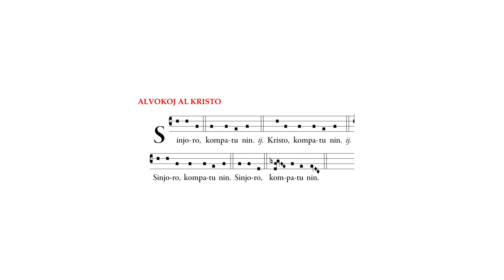Liturgiero — Meso VIII OP — Profestis diebus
La ordinaraj partoj de Sankta meso (Ordinarium missæ) laŭ la melodio VIII de la Ordeno de la Predikantoj, konata kiel „Profestis diebus” (‘de la ordinaraj tagoj’). La dato de la kompono de la melodio de la Alvokoj al Kristo (Kyrie) estas nekonata, la „Sanka” himno (Sanctus) venas de la 13a jarcento kaj la Ŝafido de Dio venas de la 12a jarcento.

La versio en esperanto estis pretigita de mi por la Sankta meso en esperanto, celebrita inaŭgure de la 23a Ekumena Esperanto-Kongreso en Legnico. Ĝi okazis la 8an de aŭgusto 2021 — en la tago de la memorigo de sankta Dominiko, en la jubilea 800a jaro ekde lia morto.

Ĉi tie vi povas spekti la tutan Sanktan meson, dum kiu ni preĝis per ĉi tiu ĉanto:

0:00 ‣ Komenco
0:09 ‣ Alvokoj al Kristo
0:45 ‣ „Sankta” himno
1:34 ‣ Ŝafido de Dio
2:23 ‣ Fino

Dankon
‣ al pastro Roman Gmyrek, landa animzorganto de esperantistoj, kiu permesis uzi ĉi tiun tradician dominikanan ĉanton dum la Sankta meso,
‣ al la organizantoj de la kongreso, kiuj petis de mi helpon pri la muziko dum la liturgio kaj permesis publikigi la arĥivitan registraĵon,
‣ al la dominikana preĝejo de s-ta Adalberto en Vroclavo, kiu jam antaŭ pluraj jaroj fariĝis mia eklezia hejmo, ebligante al mi kreski tie spirite, liturgie kaj muzike.

La du pentraĵoj de la komenco de la registraĵo estas „La dominikanaj beatuloj”, fragmentoj de la suba parto de la altarornamaĵo en la monaĥejo de sankta Dominiko en Fiesolo. Laŭ niaj plej bonaj historiaj esploroj, la verkisto de la altarornamaĵo estis beata frato Johano Angelico OP (1387–1455), do verŝajne ĝi estas unu el liaj plej fruaj verkoj.